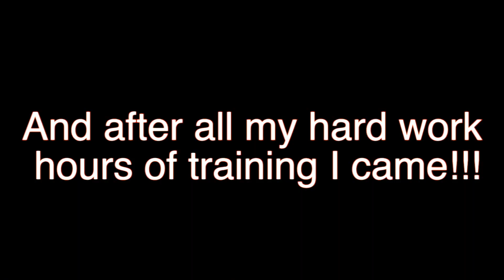Indo Pacific's 2012 International Trampoline Comp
the indo pacifics 2012 International tramp comp